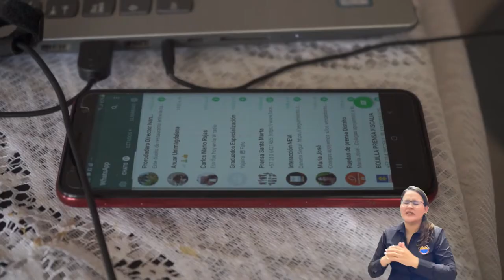BA223 UNIMAGDALENA OTORGÓ TÍTULOS DE POSTGRADOS A 79 CIUDADANOS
Cumpliendo con una fecha más de procesos de graduación virtual, en la que se unificó la ceremonia para las modalidades de pregrado y postgrados, esta Casa de Estudios Superiores graduó a 79 ciudadanos en áreas de formación postgradual como Docencia Universitaria, Alta Gerencia, Finanzas, Gestión para el Desarrollo Territorial, Gerencia de Mercadeo, proyectos de Ingeniería y Desarrollo de Software.